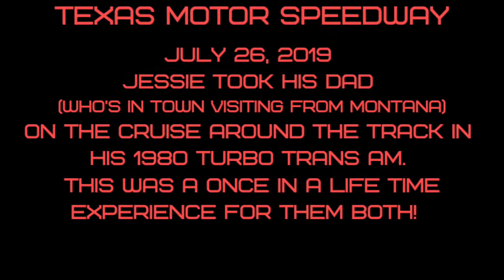Cruising the 1980 Trans Am around the Texas Motor Speedway track!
This isn't the most exciting video to watch, but I'm sure you can appreciate the memories this made for Jessie and his Dad, Melvin.  As Trans Am lovers and growing up watching NASCAR, this was a dream come true for him!  Having the opportunity to take him for the cruise while he was visiting is one for the books!  Enjoy!
Thank you Blake Martin for suffering through sitting in the cramped back set to get this on film for us!